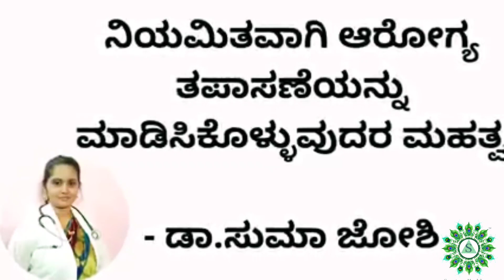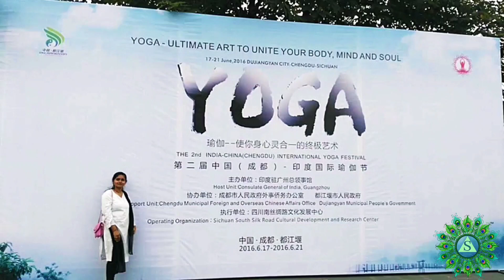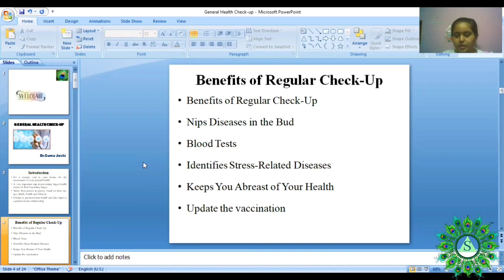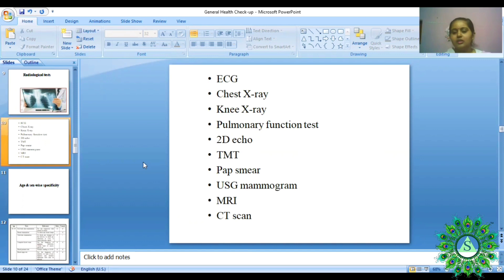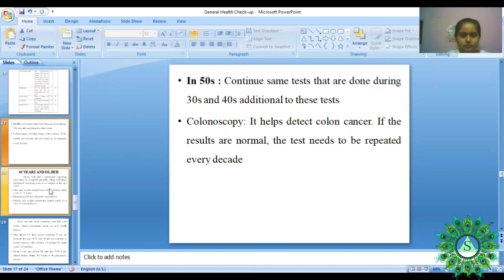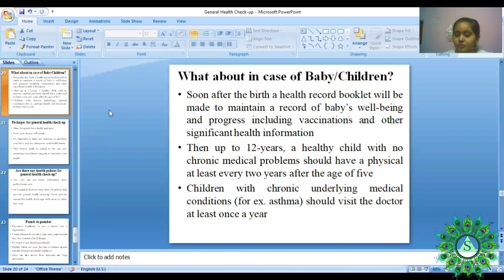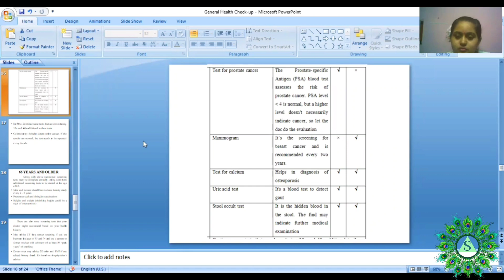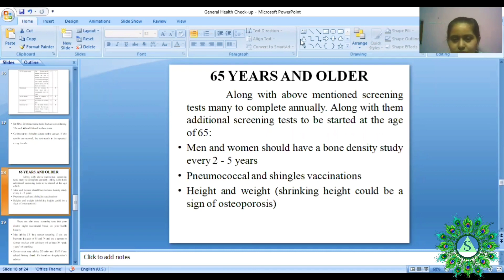General health check up by Dr.Suma Joshi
Sanātana Jñāna Dīvige
Sanatana Healthcare